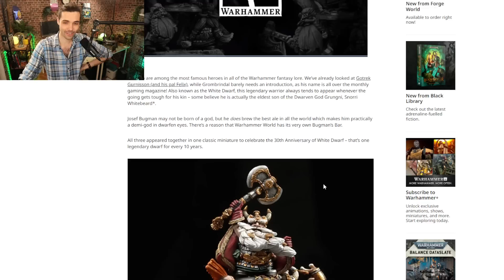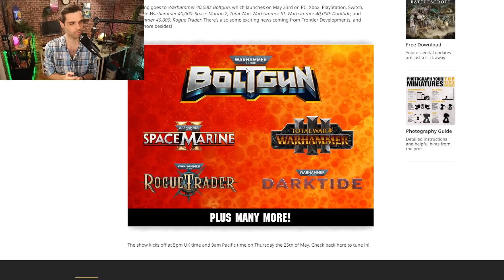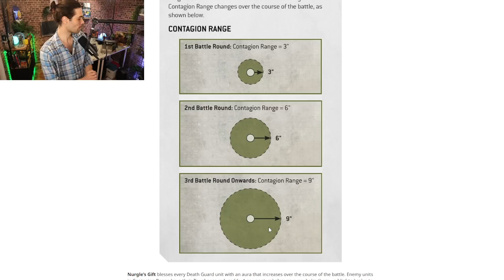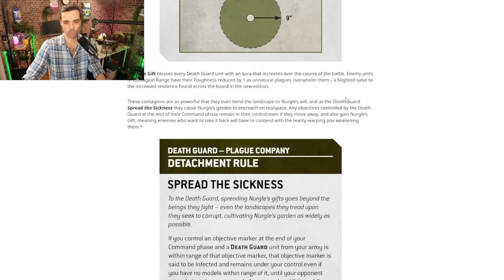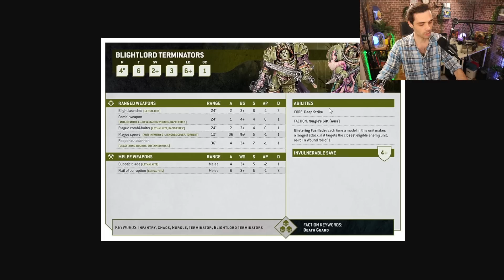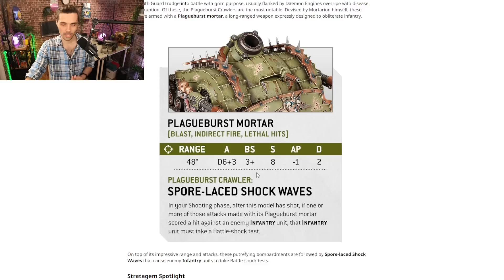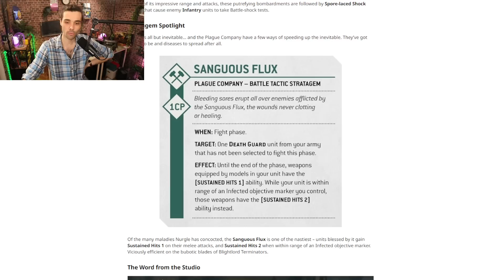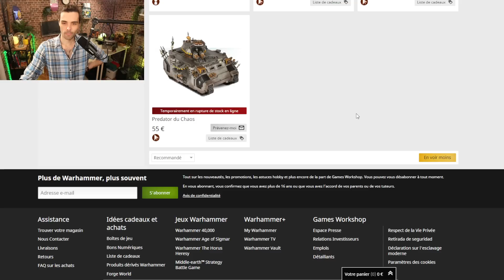SI LA DEATH GUARD T'ATTRAPE TU VAS LE SENTIR PASSER (SENT MAUVAIS (TROP DROLE) JEUX DE MOTS)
Wayland Games, revendeur indé Anglais qui fait la meilleure réduc du monde
GamesPlanets, revendeur de clefs pour Jeux Vidéos, moins chère :

Aujourd'hui